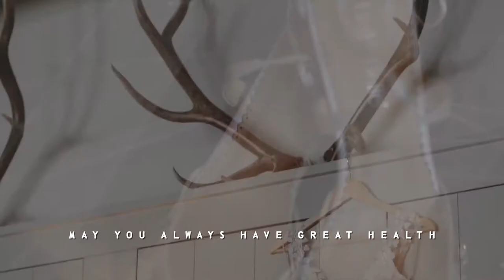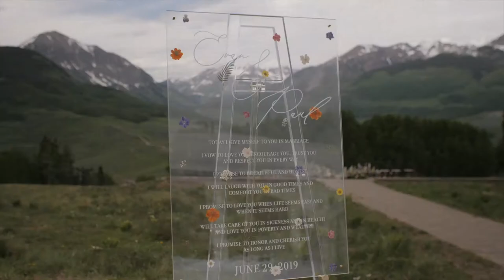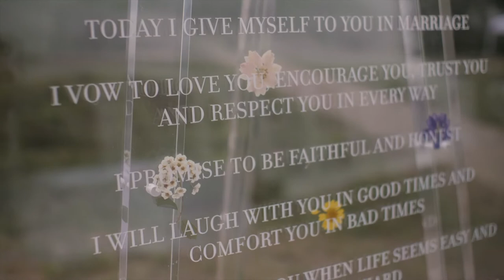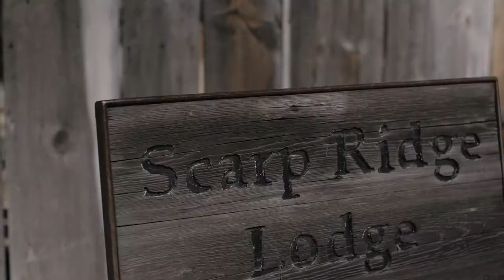Couple Competes in a BIKE RACE for Their Crested Butte Wedding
For their destination wedding, Evan and Paul brought 30 of their closest friends and family to Crested Butte, Colorado to have an epic 3 day celebration. Over those 3 days, everyone enjoyed activities including a barbeque, fishing, paddle boarding, a bike race, a pizza rehearsal dinner, and an emotional mountain top ceremony at Ten Peaks in Crested Butte, CO. We hope you enjoy watching this Crested Butte wedding video as much as we enjoyed filming it!

Thank you Evan and Paul for allowing us to capture your beautiful Crested Butte wedding!

- Alix & Connor

Vendors:
Videography: Acts of Adventure
Venue: Ten Peaks Crested Butte
Planning: Alyssa Meeks Events
Photographer: Jacie Marguerite
Florist: Dahlia Floral Design
DJ: DJ Red
Wedding Dress Designer: Galia Lahav
Bridal Salon: Ivory Bridal Botique
Event Rentals: Swift Events
Bride's Shoes: Bella Belle
Hairstylist: Hey Lovely Makeup
Cake: Wild Flour Sweets

Camera 1 (handheld)
Camera 2 (monopod)
17.5mm f0.95 lense
42.5mm f0.95 lense
35-100 f2.8 zoom lense